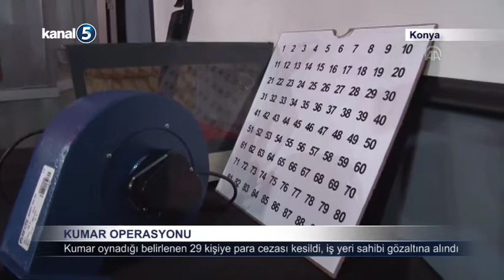Konya'da Kumar Operasyonu